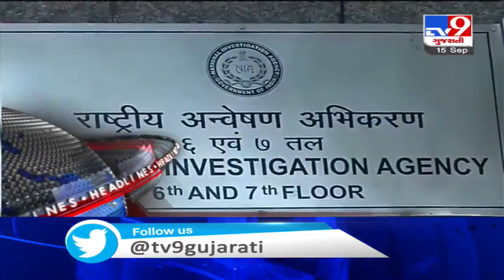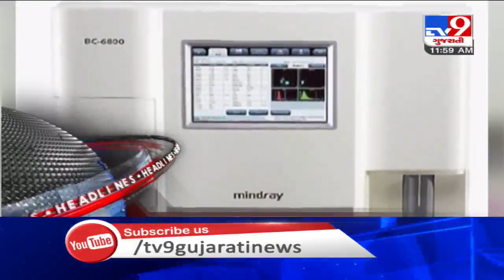Top News Headlines Of This Hour : 15-09-2020 | Tv9GujaratiNews